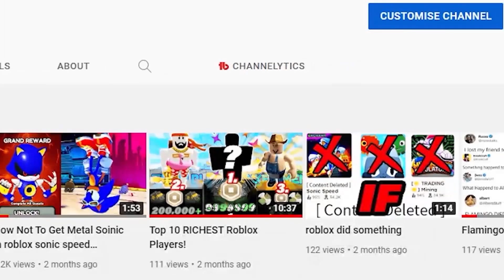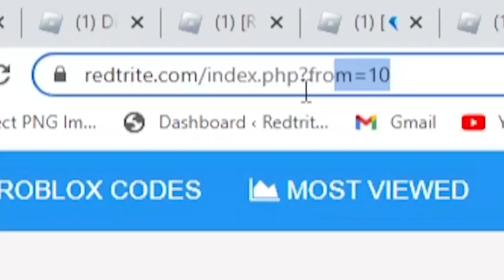ALL NEW *SECRET CODES* IN ROBLOX MONKEY TYCOON (new codes in roblox Monkey Tycoon ) NEW